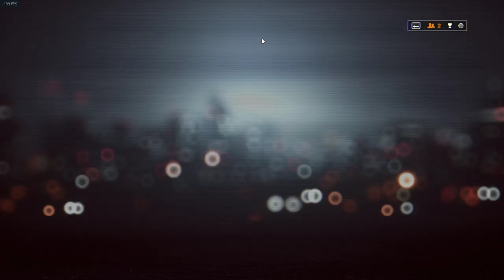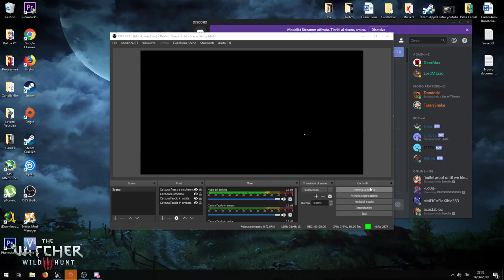Battlefield 4 Live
Here is my PC configuration:
Case - Aerocool P7-C1
GPU - GTX 1080 EVGA ftw